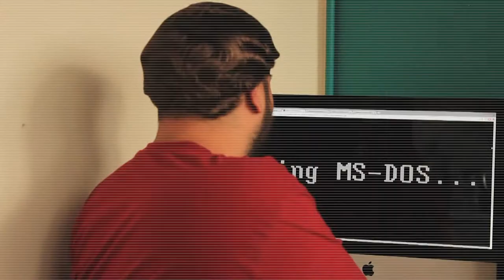JOB WATCH | 22nd September 2017 | #6